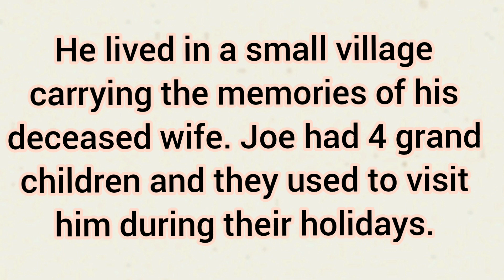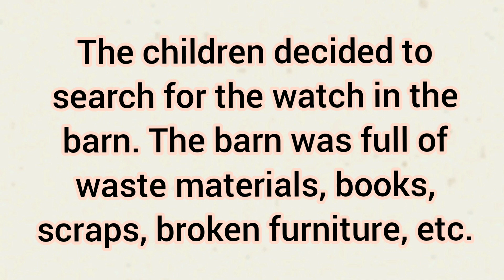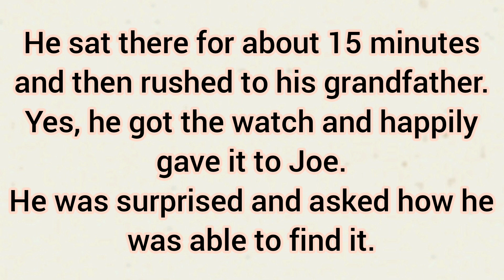Interesting Story | Improve Your English ✔️ | Learn English Through Story Level 3!